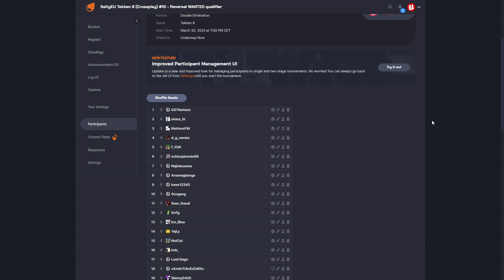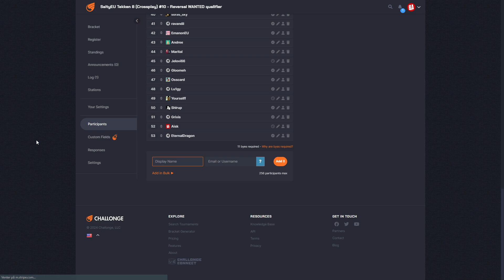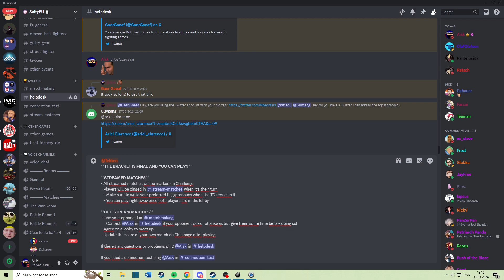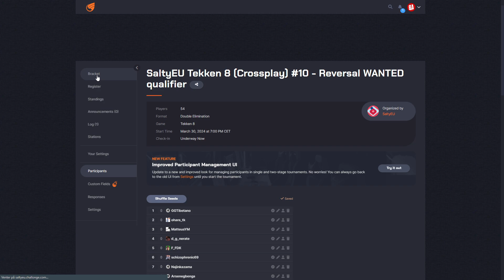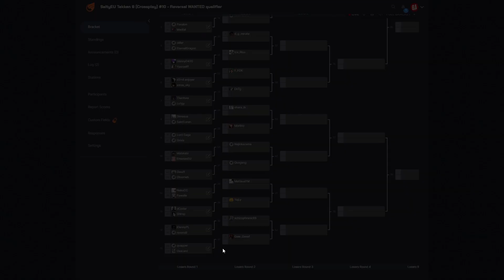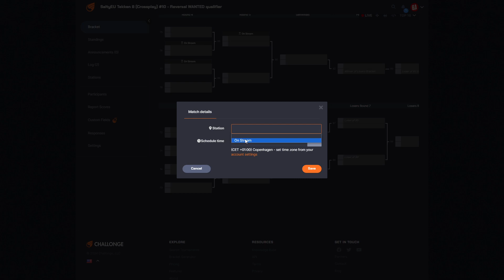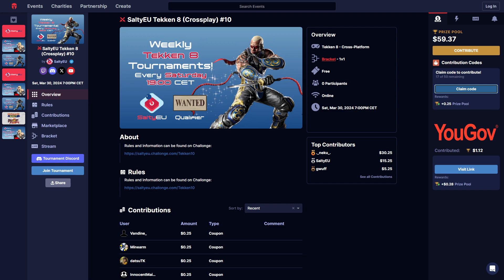SaltyEU Tekken 8 Tournament #10 (Alisa Asuka Kazuya King Lars Leroy Reina Xiaoyu Yoshimitsu Zafina)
Timestamps:
00:00 Intro
24:32 Juste (Raven) vs. Andree (Kazuya)
39:39 Osscard (Reina) vs. Quapper (Yoshimitsu)
49:47 SkinnyD (Reina) vs. Ice Bluu (King)
58:24 Gaer Gaeaf (Dragunov) vs. SCHIZOPHRENIC69 (Yoshimitsu)
1:06:11 Ohara (Asuka) vs. Emanon (Asuka)
1:15:08 F_F (Xiaoyu) vs. degenerate (Azucena)
1:30:57 Ohara (Asuka) vs. SCHIZOPHRENIC69 (Yoshimitsu)
1:43:18 F_F (Xiaoyu) vs. DEAC_Hackers | Fran (Zafina)
1:58:08 Lord Gaga (Xiaoyu) vs. RIZE | Yaj-Ly (Xiaoyu)
2:07:14 RIZE | Yaj-Ly (Xiaoyu) vs. DnTg (Lars)
2:16:50 MatteusYM (Yoshimitsu) vs. Guvgang (Leroy)
2:26:37 F_F (Xiaoyu) vs. RIZE | Yaj-Ly (Xiaoyu)
2:35:14 MatteusYM (Yoshimitsu) vs. Ohara (Asuka)
2:51:58 Winners Final
3:05:00 Losers Semifinal
3:20:40 Losers Final
3:34:20 Grand Final

SaltyEU hosts online fighting game tournaments every week for the EU and EMEA regions. Right now we are focused on Blazblue: Central Fiction, Guilty Gear Strive, Guilty Gear Xrd Rev 2, Street Fighter 6, and Tekken 8.

This tournament was a Reversal WANTED qualifier.